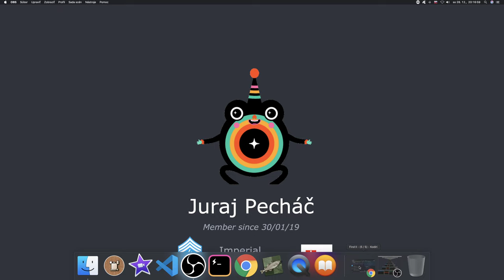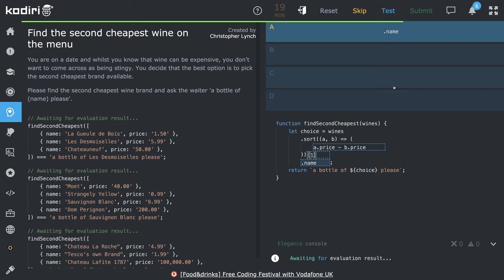🧩 1385 - Find II - Vyberáme druhé najlacnejšie víno - JavaScript - Kodiri SK